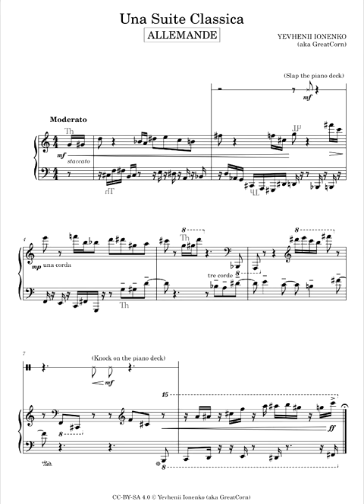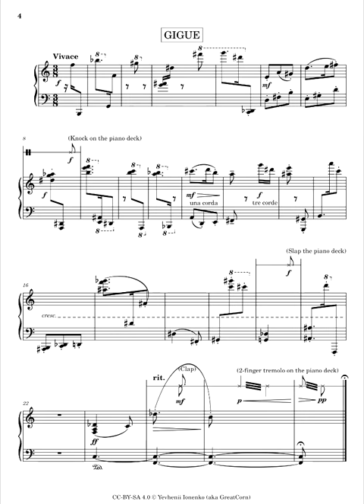Una Suite Classica by Yevhenii Ionenko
What if of all 88 piano notes each was used only once? And each of the two pedals also? Here's an entirely normal classical suite where in a single part no note is ever played twice. Written under the guidance of Boryslav Stronko's composition class.

Contents:
Allemande - 00:00
Courante - 00:26
Sarabande - 00:55
Gigue - 02:09

© Yevhenii Ionenko (aka GreatCorn), 2022